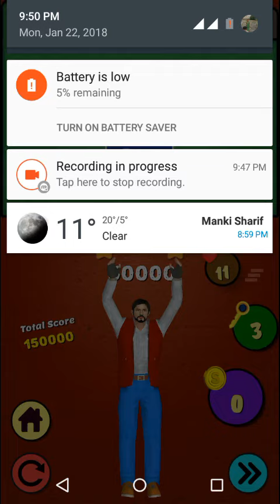street chaser good game play